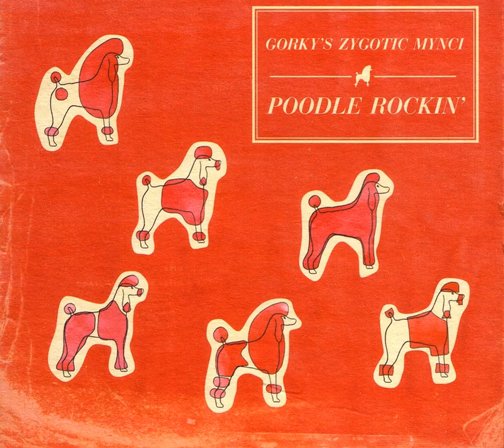Poodle Rockin'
Poodle Rockin' · Gorky's Zygotic Mynci

Associated  Performer: Euros Childs
Associated  Performer: Euros Rowlands
Associated  Performer: Megan Childs
Associated  Performer: Richard James
Music  Publisher: CMRRA
Music  Publisher: Harry Fox Agency
Composer  Lyricist: Euros Childs